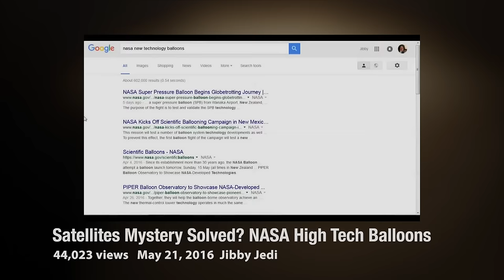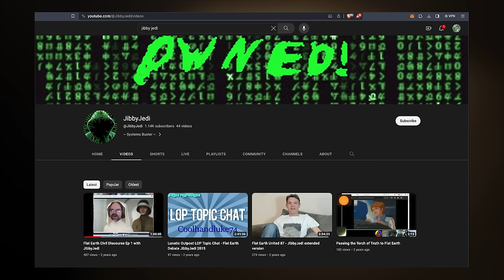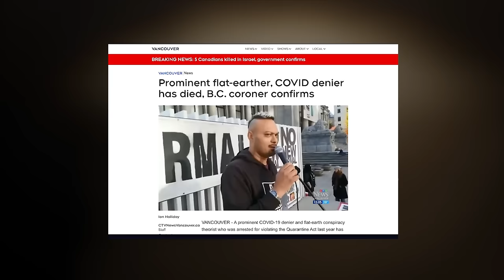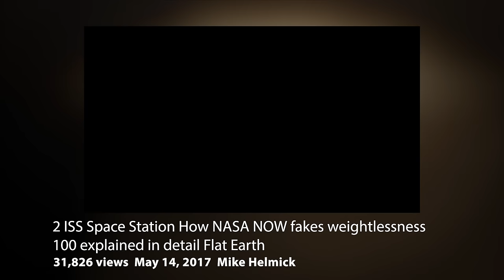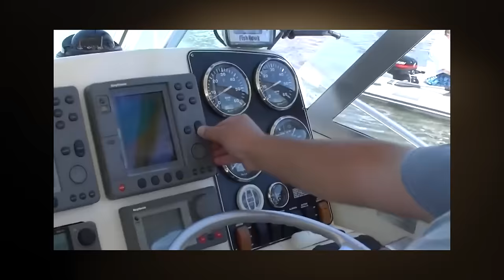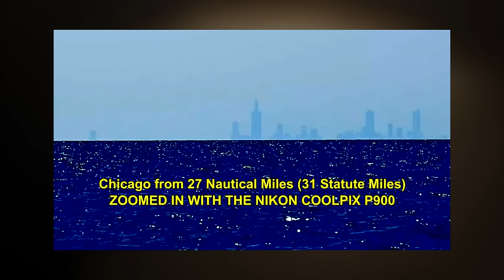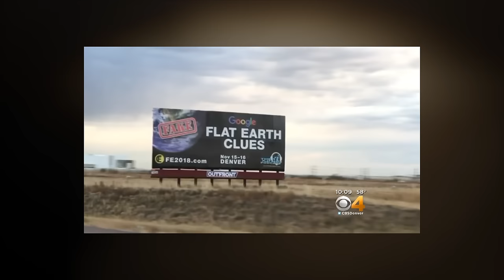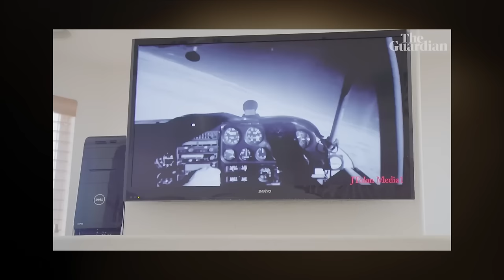FE members In Memoriam 2023 Final by Karen B ✅